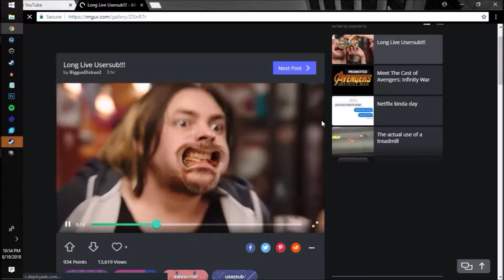cutting off dongs to use as hats, the game